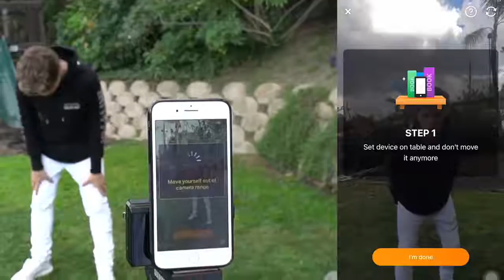Does My Brother Have a Girlfriend Lie Detector Test